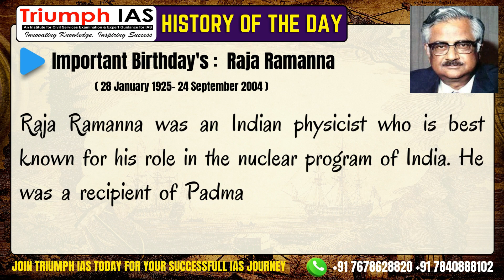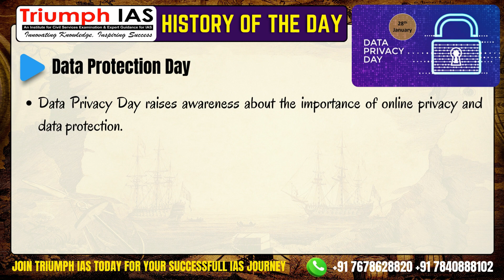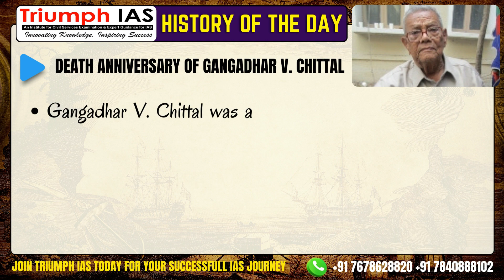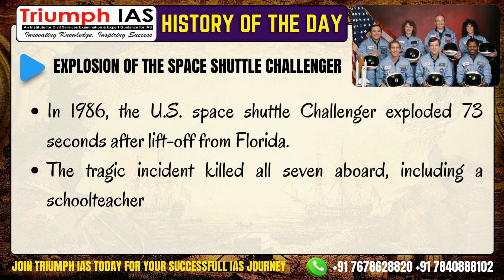28 Jan History | History of the Day 28 Jan 2023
28 Jan History | History of the Day 28 Jan 2023

SOCIOLOGY ONLINE FOUNDATION COURSE.
BATCH STARTS : 20 Jan 2022.

'ONLINE EXCLUSIVE'
Under Mentorship of Vikash Ranjan Sir

bias tape tutorial, bias tape, ias coaching classes, ias convoy, ias couple,